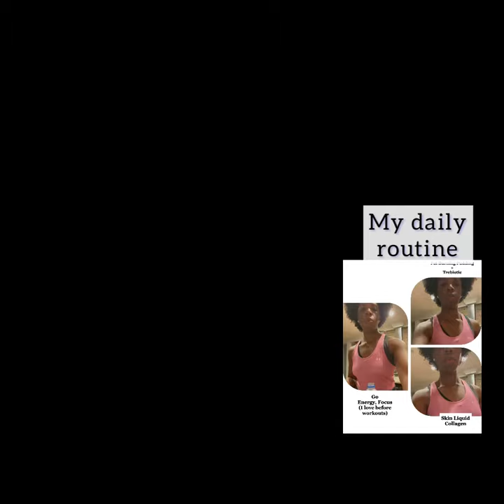Plastic Surgeon Talks on Liquid Collagen that actually works & why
There is so much collagen out there - liquids, powders some from unknown sources. In this video I break down a multi-patented, clinically studied collagen that I use myself and talk about the science why it works while showing you some before and afters.